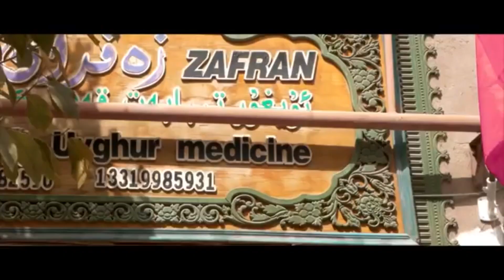Uyghur song Turnilar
Uyghur song Turnilar (Abdureshit Ushurov)
Популярный уйгурский исполнитель